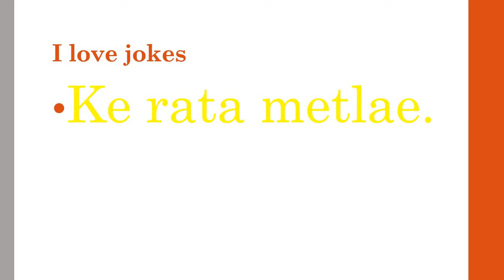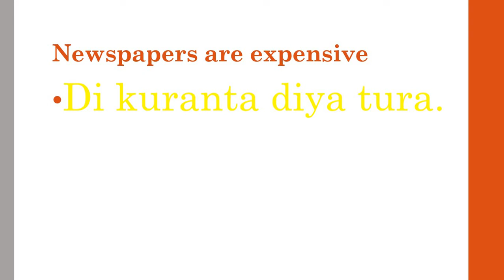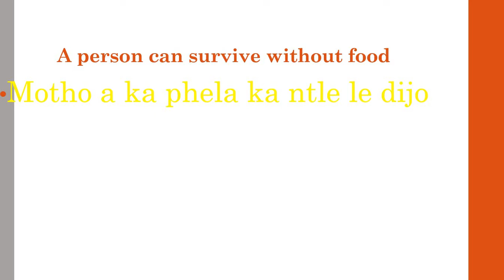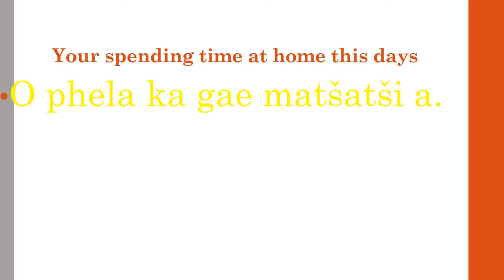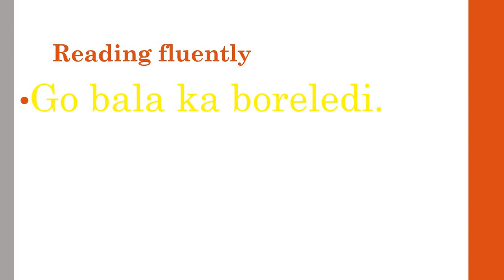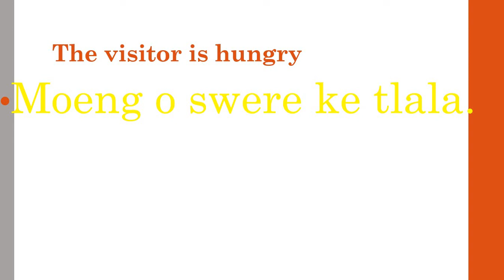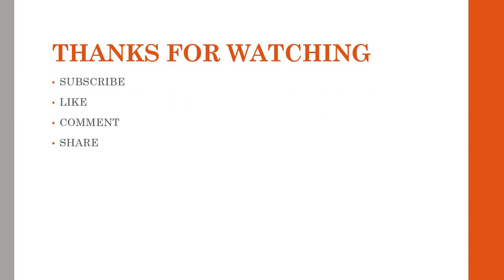SEPEDI LESSON HOW TO MAKE A SENTANCE NO 5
In this video we explain how to make a sentence in Sepedi, to help us communicate much better, repeat this video several time to help you memorize the words and practice how to pronounce them every day with a friend or a family member. if the is any part that you wish to get clarity comment below.